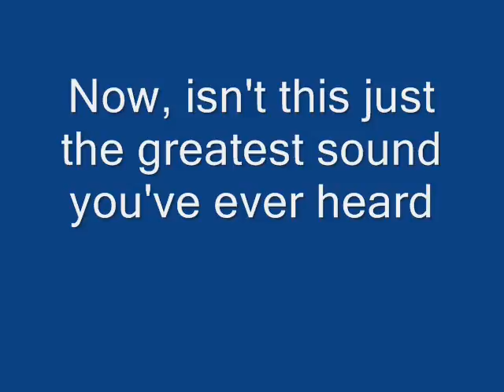field car tribute double time